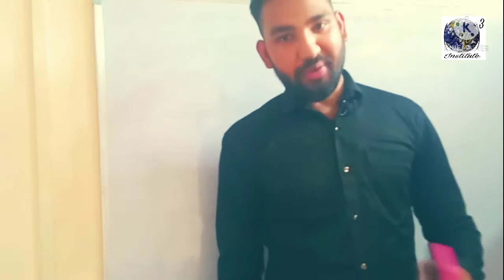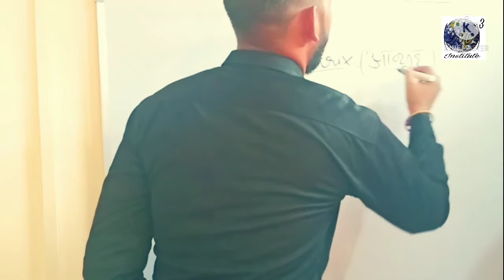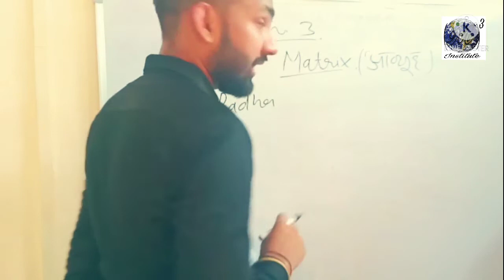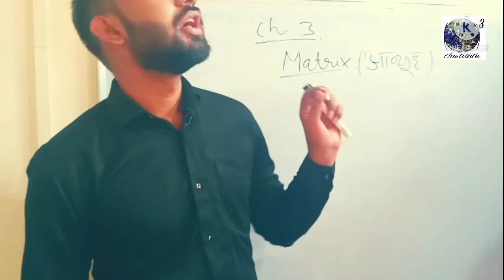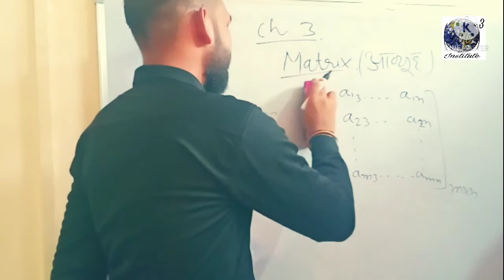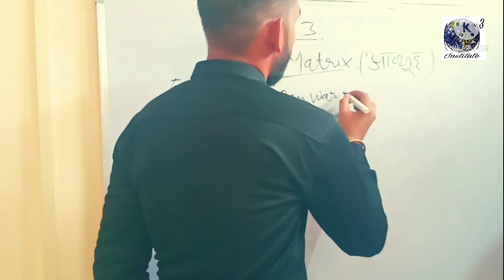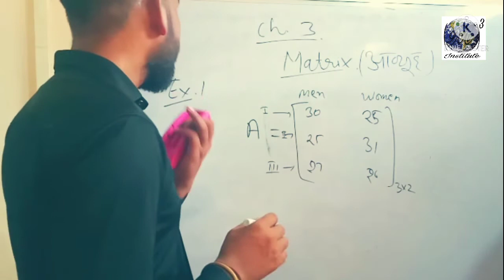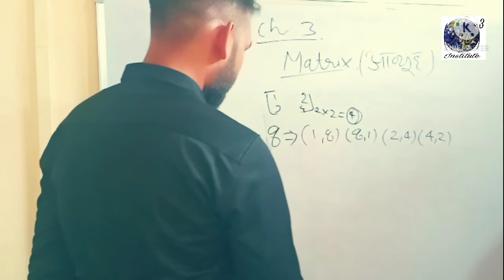12th mathematics||NCERT MATHEMATICS BOOK 1|| Chapter 3rd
Chapter 3rd MATRIX...